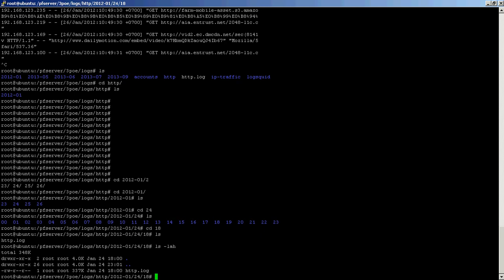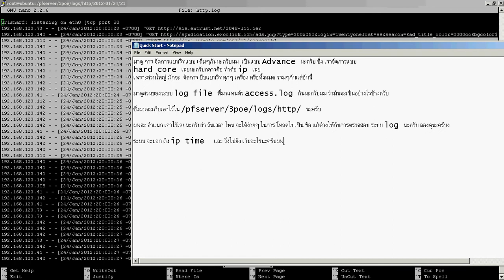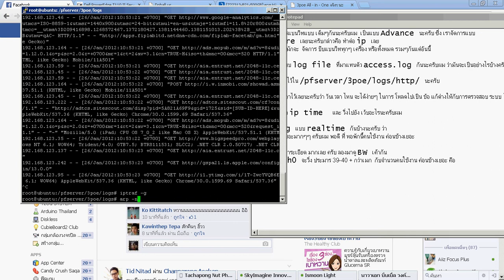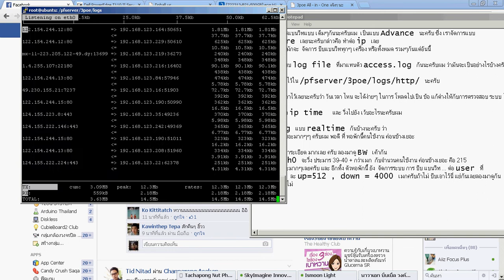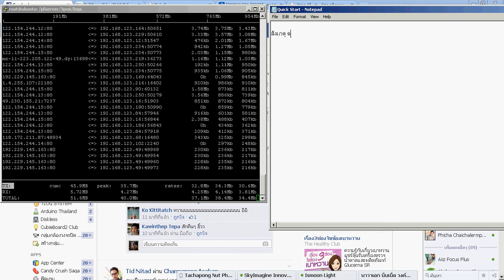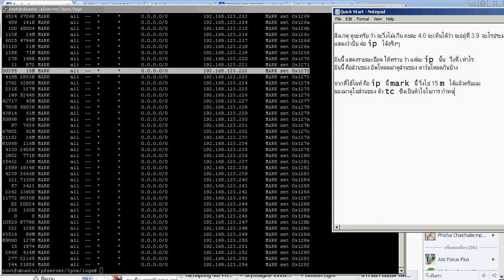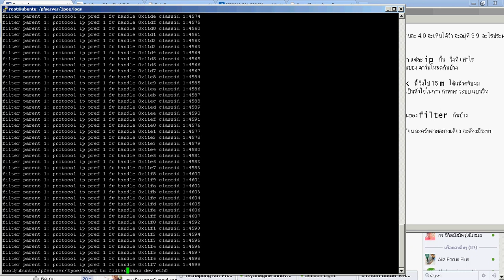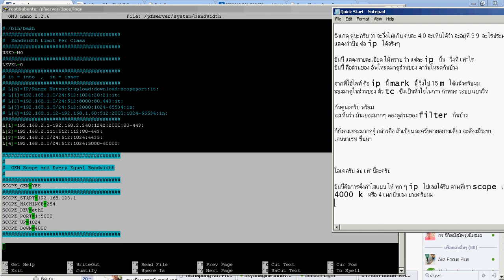ระบบ QoS of PFspot , PFmultiwan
เป็น การแสดงให้ เห็นถึงศักยภาพ ของตัว QoS [ Quality Of Service ] ซึ่ง มีการจัดการ ในส่วนของ TC ผสมกับตัว  iptables chain rule ขึ้นมา ซึ่งทำเป็นแบบ Dynamic ทำให้ เราสามารถปรับแต่งตามความต้องการได้ อย่างลงตัวได้เลยครับ การทำ แบบนี้จะไม่ นืด เหมือนกับการใช้ CBQ มาจัดการ ตัวนี้ ใช้แบบ HTB + IPTABLES ครับผม